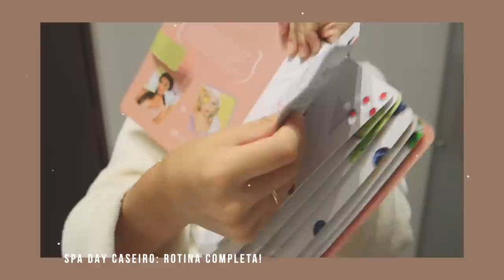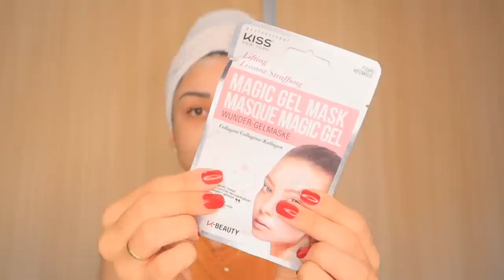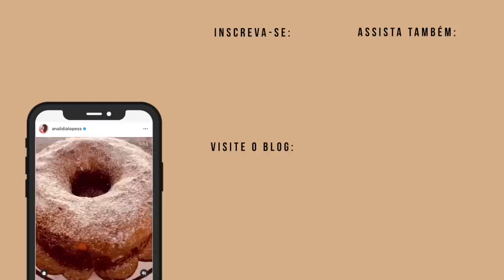UNHAS POSTIÇAS, HIDRATAÇÃO POWER, MÁSCARAS FACIAIS...